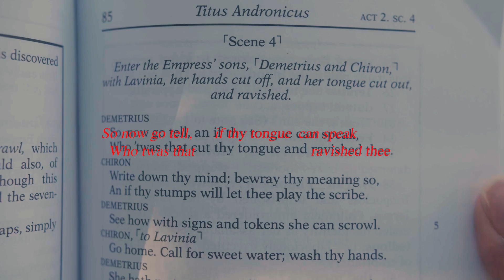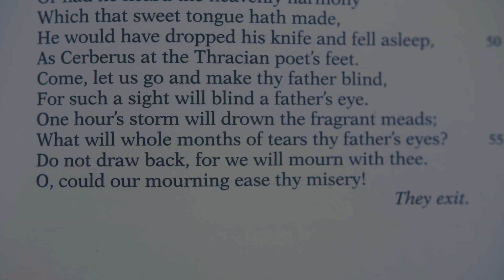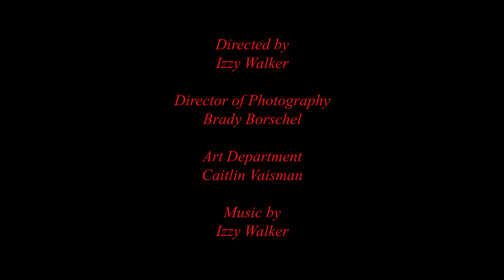LAVINIA - Short Film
An homage to Lavinia, a character who inspires me and represents an abundance of women whose stories' I strive to share. Never be silenced and always remember, "we will mourn with you."